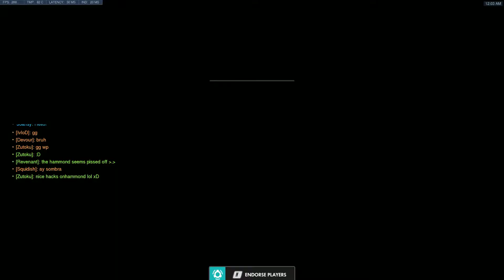Quickplay Sombra featuring Grimhilde, Joansy and Zutuko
also, PINK REINHARDT! :D